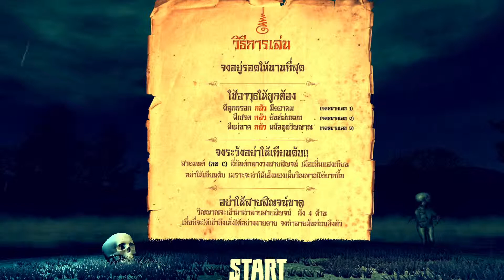The Ghost Hunter (Global Game Jam 2016)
We make this game in 24 Hours